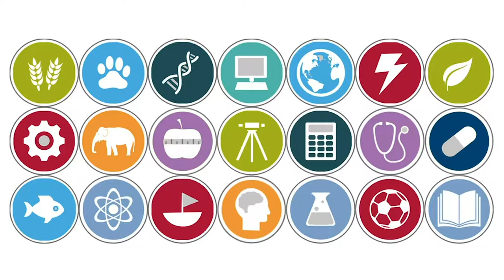Ask our Hydrologist - Newcastle University's Ask our Experts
Hydrologist, Dr. Liz Lewis, answers your questions on water and climate change, including floods and droughts.

Listen to our extended conversation with Liz (with even more questions answered) on our podcast. Search Newcastle University Ask our Experts on Spotify or Google Podcasts or go

Find out which experts we will be interviewing next and submit your own questions at go.ncl.ac.uk/askourexperts